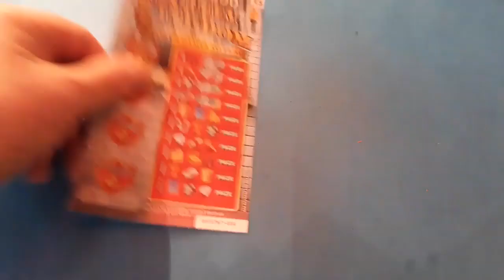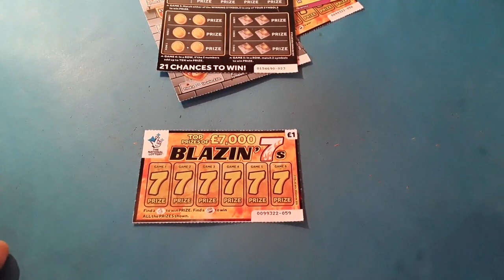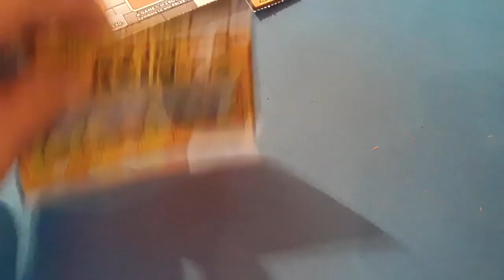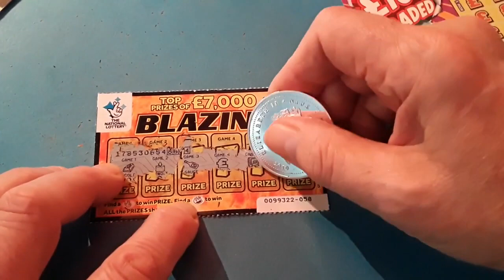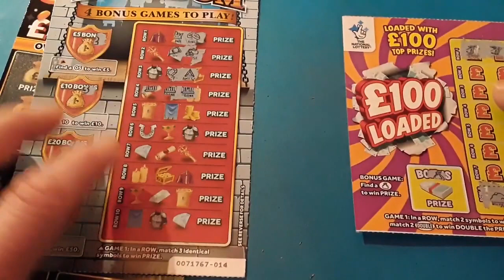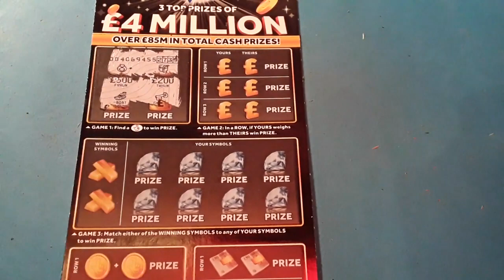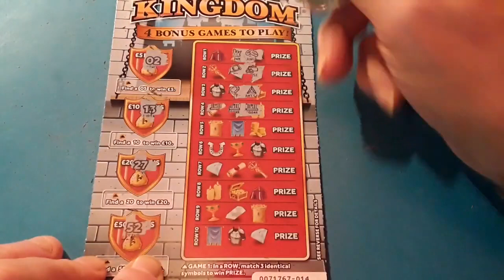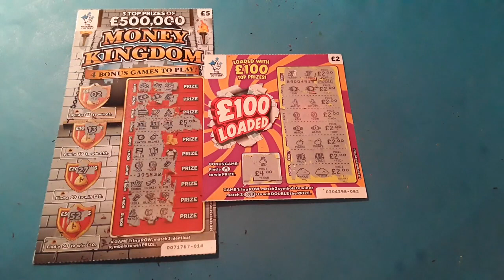FULL CARD CLASSIC GAME...MONEY KINGDOM..BLAZIN"7s..£100 LOADED AND BIG DADDY SCRATCHCARDS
🌬Night Classic ..for the None Sleepers💤